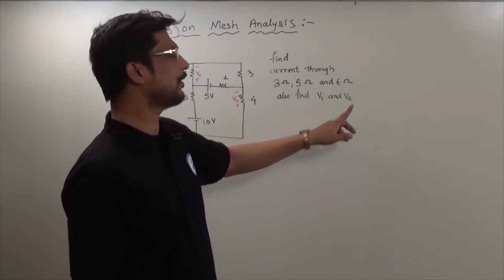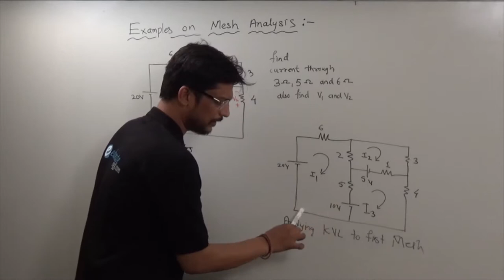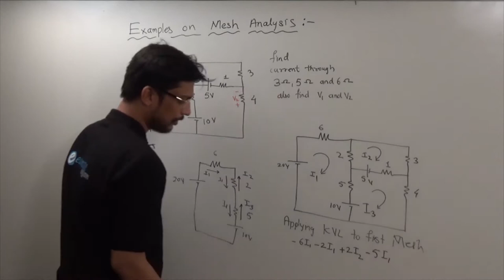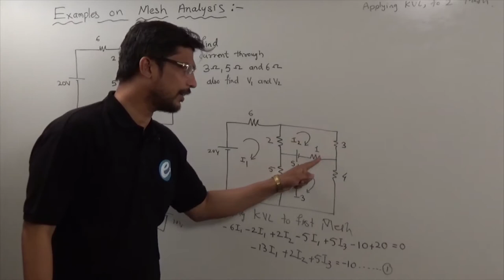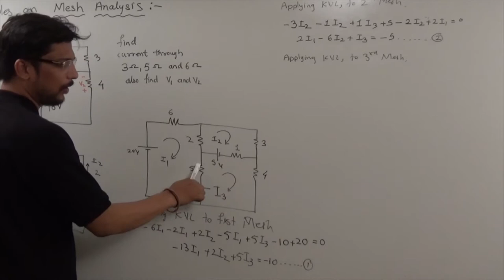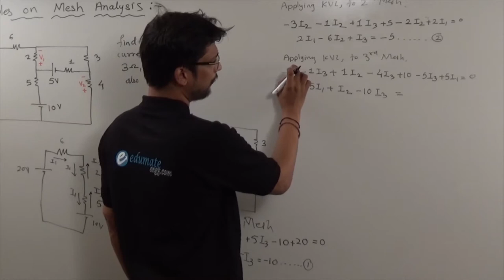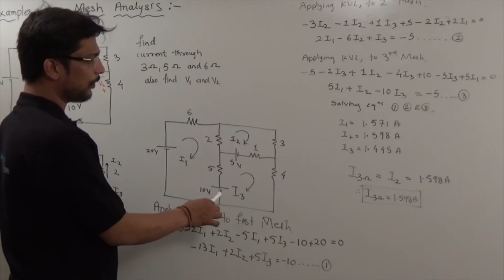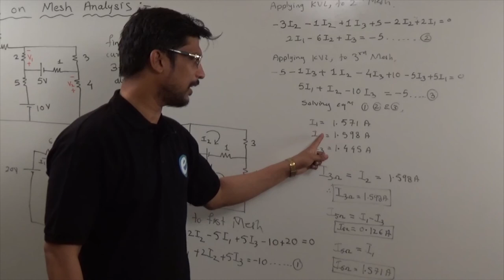BEE(Basic Electrical & Electronics)#8 All Branch Sem II By Prof.Anant Mestha Edumateengg.com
Edumateengg.com is an online learning portal for Mumbai university engineering students and the faculties on the portal are highly reputed and renowned among the student community.
Study material provided on the portal are prepared by the top faculties which will help students to score maximum marks in minimum efforts.